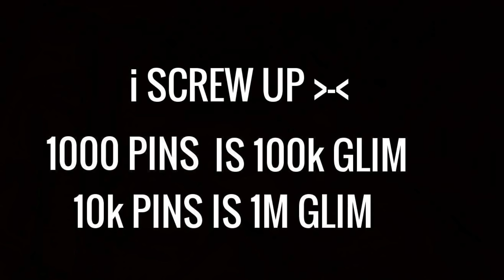Trove Opening 1500 Golden Ticket Chest 2018! Pulling Insane Loot! Crazy Chat Reaction!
It took me A week of Farming to get my hands on this! What would we pull?